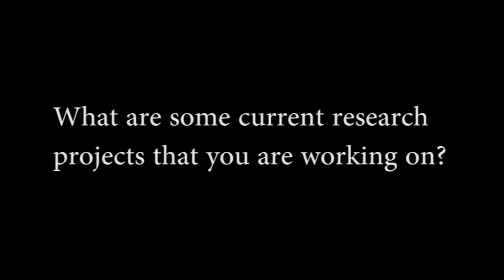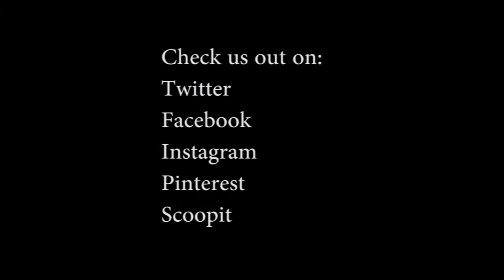Meet a Scientist - Cristine Morgan